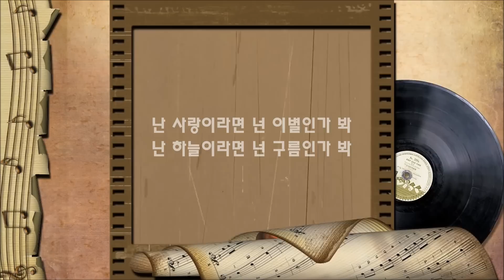[AUDIO] 난 바람 넌 눈물 - 백미현 | 1집 발매정보1990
난 바람 넌 눈물 백미현 | 1집 난 바람 넌 눈물

난 바람이라면 넌 눈물인가 봐
난 이슬이라면 넌 꽃잎인가 봐

부르지도 마 나의 이름을
이젠 정말 들리지 않아

생각지도 마 지난 일들을
돌아 누운 우리 사랑을

난 사랑이라면 넌 이별인가 봐
난 하늘이라면 넌 구름인가 봐

넌 구름인가 봐